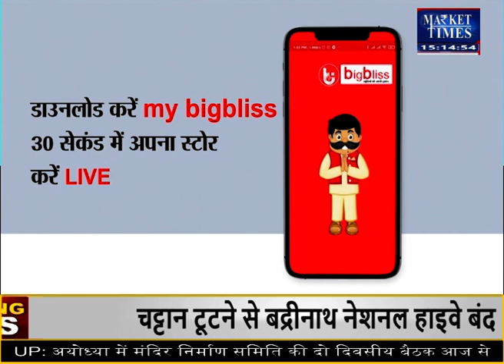सरसों और सोयाबीन तिलहन में गिरावट Market Times TV